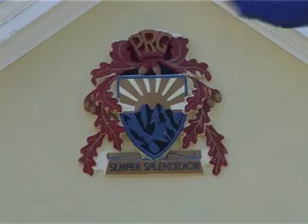Paul Roos Gimnasium School Song